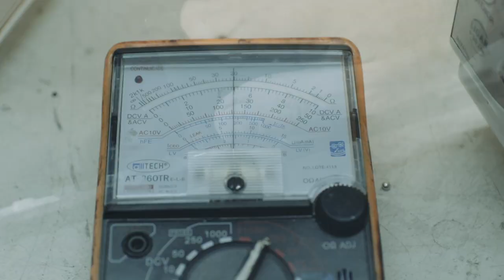JAMAS ELETRÔNICA E INFORMÁTICA